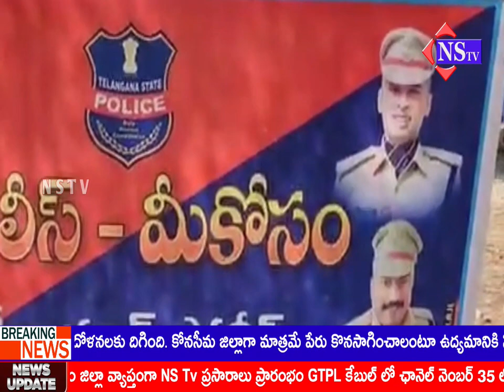Nstv#రామగుండంప్రజలకు ఎల్లప్పుడూ అందుబాటులో ఉంటాం- ఇంచార్జ్ డీసీపీ అఖిల్ మహాజన్